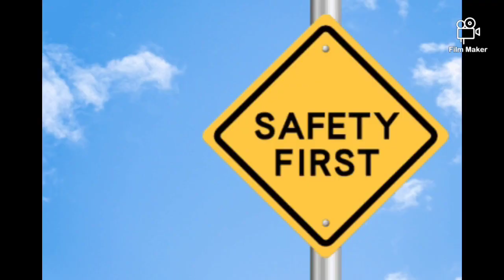Sparsha series 3 'ലോക്ക്ഡൗൺ അതിജീവനം'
ഭദ്രിജനകിന്റെ ലോക്ക് ഡൗൺ വിങ്ങൽ.